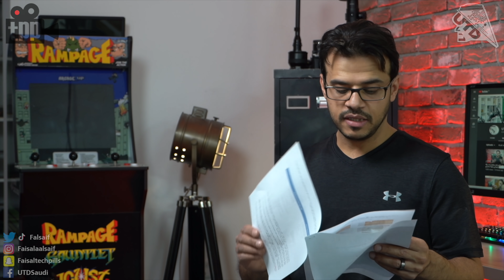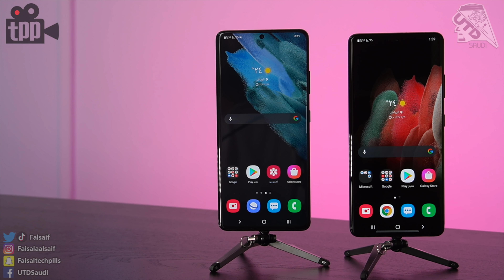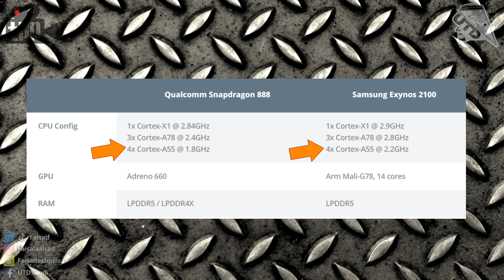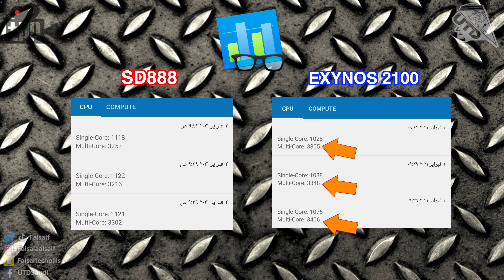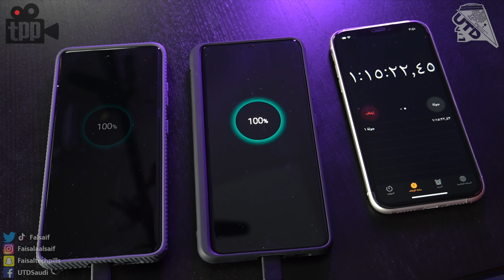مقارنة نسختي الجالكسي اس 21 الترا ومعالجي EXYNOS 2100 و SD888